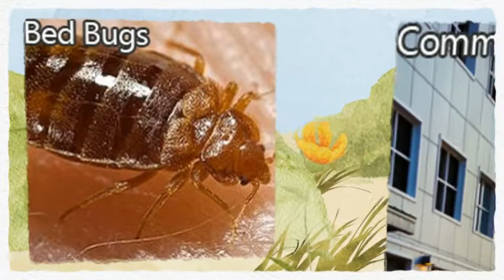Ameritech Pest Haslet TX Tick Treatment 76052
Ameritech Pest Control & Termite Haslet, TX 76052 Serving Tarrant County Texas Since 1982 Solving your pest control problems. Kids and pets going in and out creates a way for insects to get into the house. We serve Haslet Texas Ameritech Pest Control.